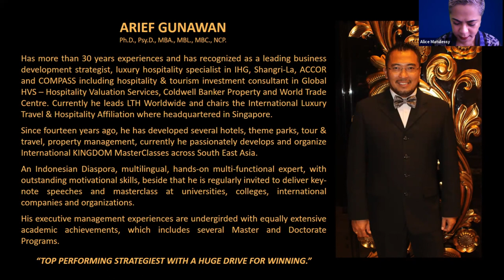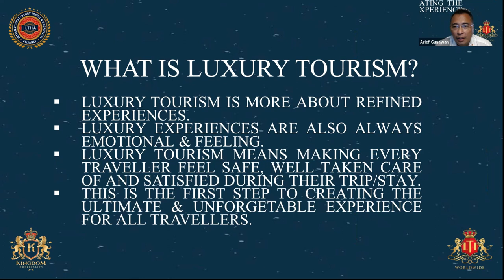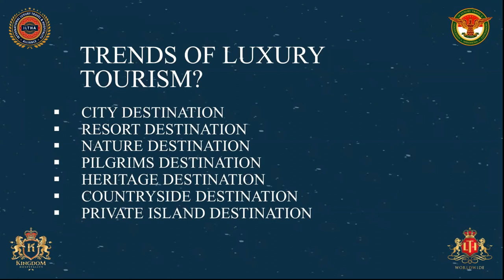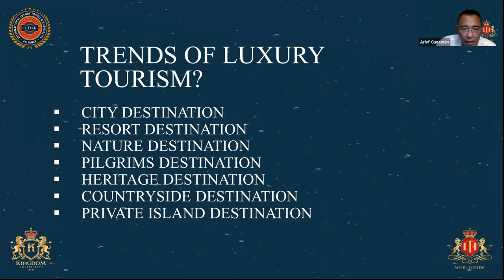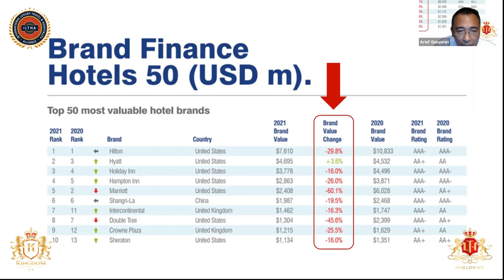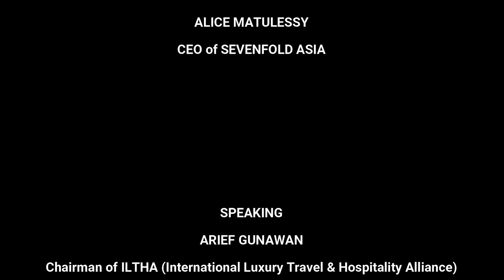T-TALKS-1310 Indonesia Luxury Tourism Destination Development (Oct 13, 2021)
Salam Merdeka!